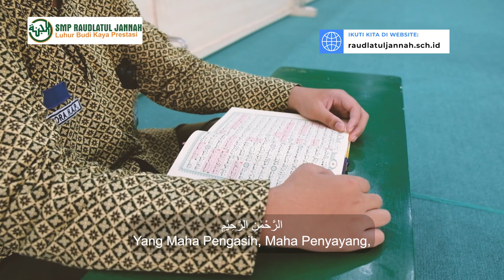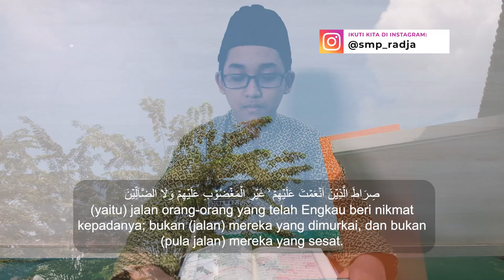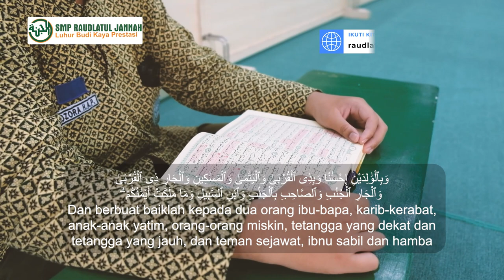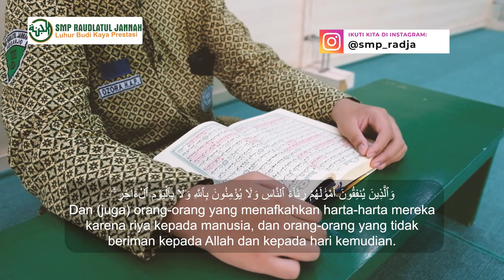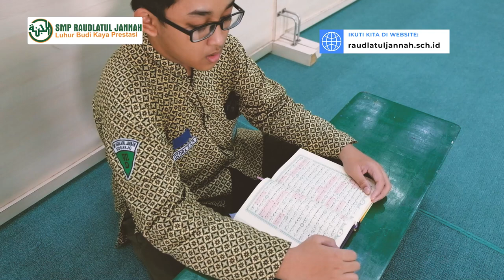Berbuat Baik Kepada Sesama dalam Surat An-Nisa : 36 - 38 | One Week One Ayat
Semua kewajiban manusia tersebut sudah dijelaskan dan diperintahkan dalam ayat-ayat al￾Qur’an. Seperti dalam surat An Nisa’ ayat 36-38 mengajarkan kepada kita beberapa nilai-nilai
pendidikan karakter, diantaranya: nilai karakter terhadap Allah yaitu sebagai seorang muslim kita
wajib menyembah Allah dan jangan sekali-kali menyekutukan-Nya karena dengan menyembah
selain Allah itu termasuk kedalam perbuatan syirik; nilai karakter terhadap diri sendiri yaitu sebagai
seorang yang beriman kita tidak boleh bersifat sombong dan riya’ (pamer), kita harus menyantuni
anak yatim dan menolong orang miskin; nilai karakter dalam keluarga yaitu menghormati dan
menyayangi orang tua berbuat baik pada keluarga dekat maupun jauh; dan nilai karakter dalam
bermasyarakat yaitu berbuat baik dengan tetangga dekat maupun tetangga jauh.

Semoga kita selalu diberi kesehatan agar dapat senantiasa berbuat baik kepada sesama.